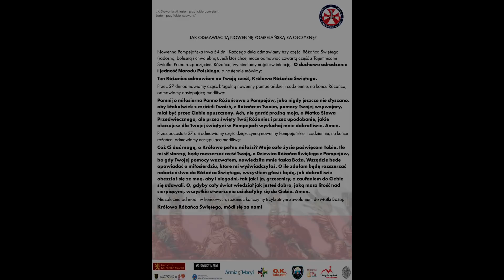Ks. Dominik Chmielewski - Apel o modlitwę za Polskę